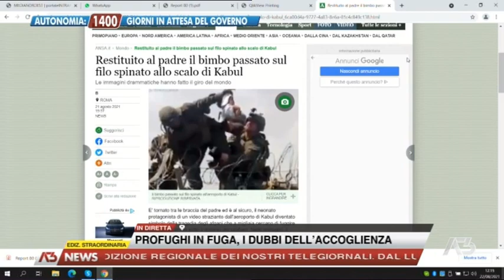EDIZIONE STRAORDINARIA | 22/08/2021 11:59